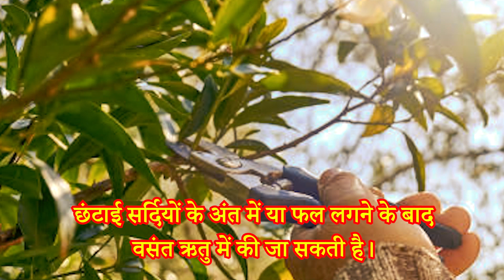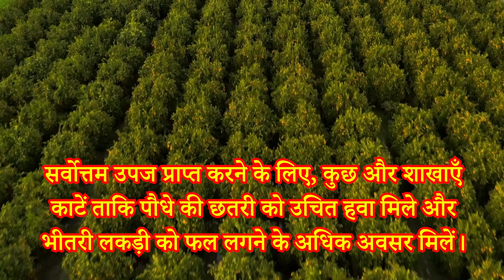किन्नू की कटाई और छंटाई! Training & Pruning in Citrus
agriखेती के विशेषज्ञों द्वारा सुझाए गए सुझावों का पालन करें और समस्या से छुटकारा पाएं!

अधिक जानकारी के लिए agriखेती ऐप डाउनलोड करें

अस्वीकरण: इसका उद्देश्य केवल agriखेती ऐप का उपयोग करने वाले किसानों को जानकारी प्रदान करना है। किसान अपनी समझ के अनुसार फसल की देखभाल कर सकते हैं। agriखेती किसी भी नुकसान के लिए जिम्मेदार नहीं होगी।